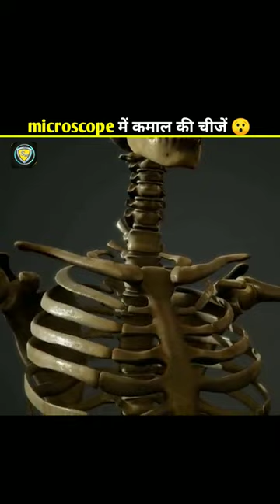microscope के अंदर amazing और intresting चीजें 😯